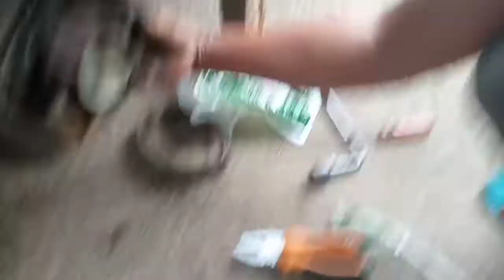CHANGE BREAK SHOE BAJAJ RE.AYOS AMIGO VLOG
MGA MIGO KINAHANGLAN ATONG BAJAJ RE PAG DLI NA KAAYO MOHAWID ATONG BREAK ATO NG ILISAN AYAW HULATA NGA MOBUTO ANG RUBBER CUP.OR MADASMAG MO.KY KINABUHI ATONG KARGA, AYOS AMIGO VLOG.